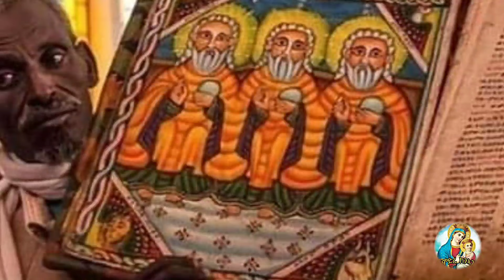ጸሎት ሰይፈ ሥላሴ ምስ ተኣምር ናይ ሰኑይ xelot syfe slasie Eritrean orthodox prayers Monday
Mdre Canaan